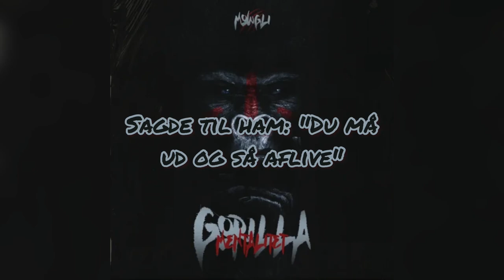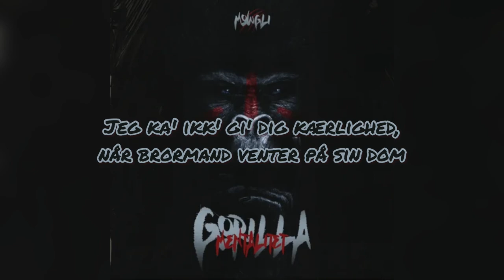Mowgli (Lyric) Gorilla Mentalitet